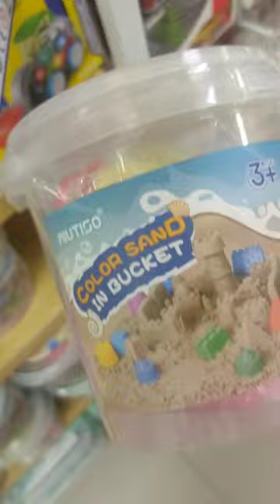COLOR SAND BUCKET | KINETIC SAND